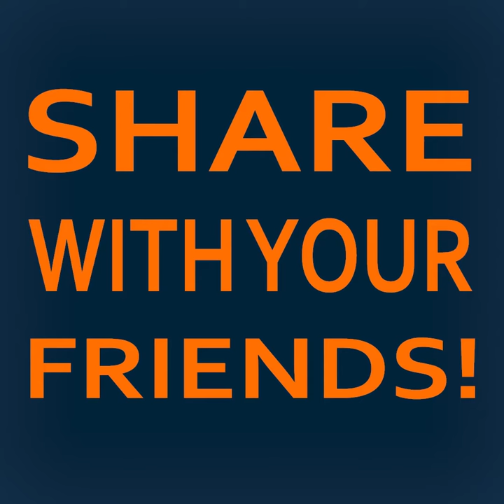Short and Fat Problems